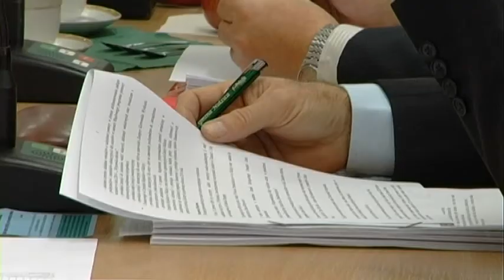XLVIII SESJA RADY MIASTA NIDZICY